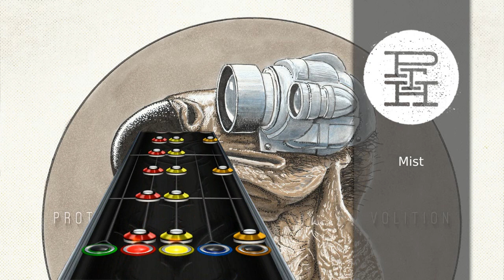[NO AUDIO] Protest The Hero - Mist (Clone Hero Custom Song)